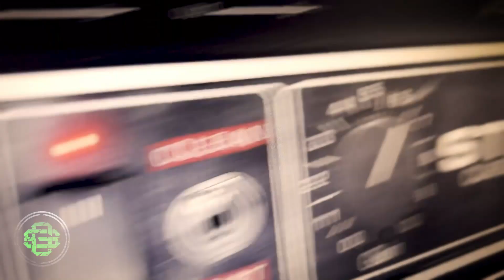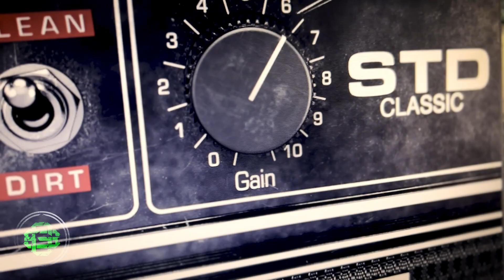Trivium - Shogun (FULL COVER)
Full band cover of the @trivium track "Shogun" from the 2008 album "Shogun"

Guitars by Greig Sills, Vaughn Traboulay (@ReaperOfSoulless ) , and Toby Allen (@AiiZStudio )
Vocals and Programmed Drums by @christoperjordanboyd (@shredcase )

Guitar tones: @HorizonDevices  Precision Drive, EVH 5150iii 6l6, @marshall  MF400 Cab, @CelestionUK  V30 from 1995. Miced with a @shure  SM57 and @SlateDigitalTV  ML-2. Blue channel for rhythms, green channel for Solo 1, red channel for solos 2&3

Bass tones: @Bogren.Digital  BassKnob STD
Bass samples: @SubMissionAudioOfficial  UmanskyBass
Drum samples: Bogren Digital KRIHM

Guitar reamps, bass programming, and producing by Toby Allen
Mixed and Mastered by Ruben Zafra Traver

Go show these guys some love!!